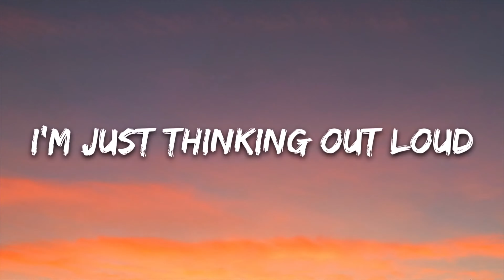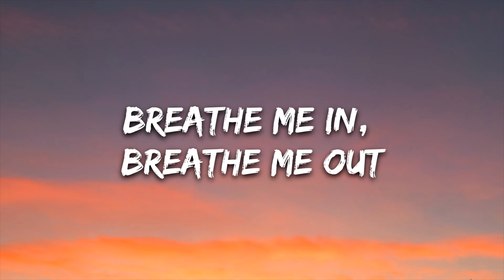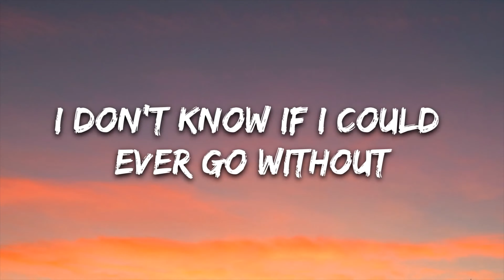Watermelon Sugar (Harry Styles Cover) - Dino Ciccarelli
Here's my cover of "Watermelon Sugar" originally by Harry Styles! Definitely a fun little cover and such an earworm!